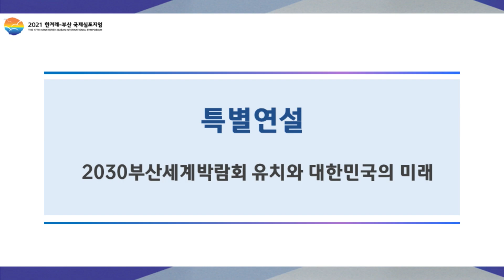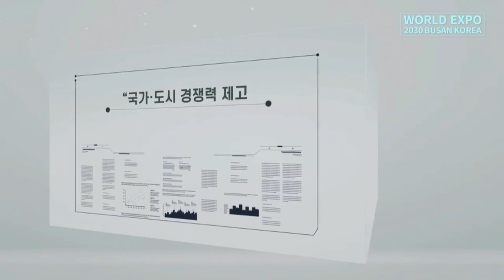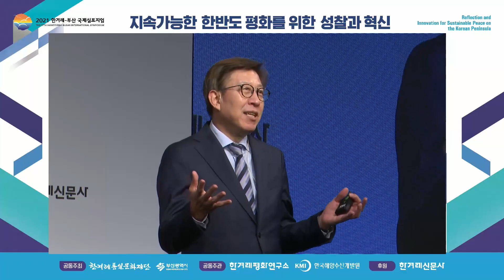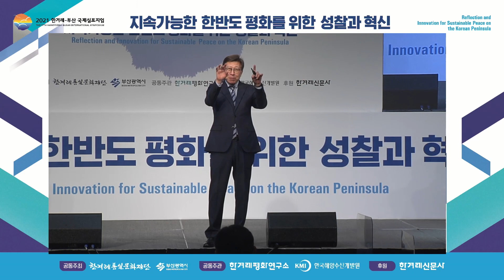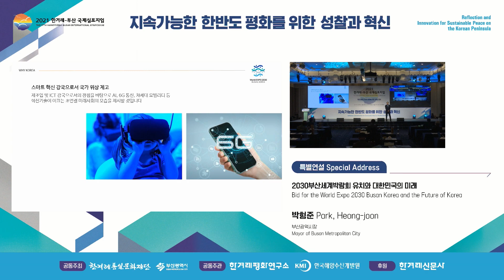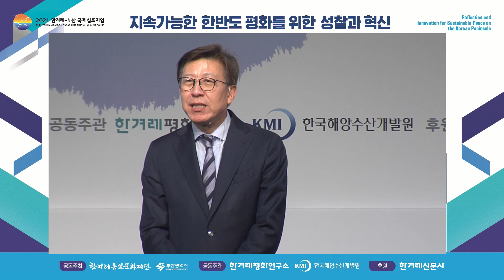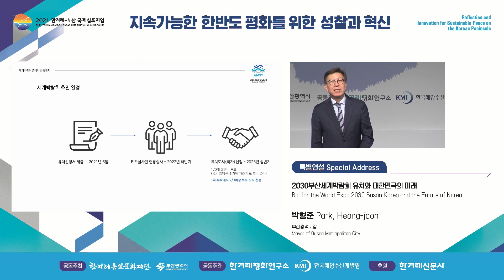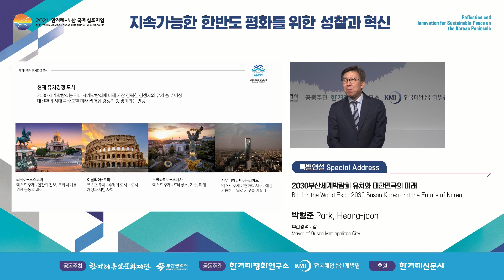[제17회 한겨레-부산 국제심포지엄 Day2/특별연설] 2030부산세계박람회 유치와 대한민국의 미래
-발표: 박형준 부산광역시장